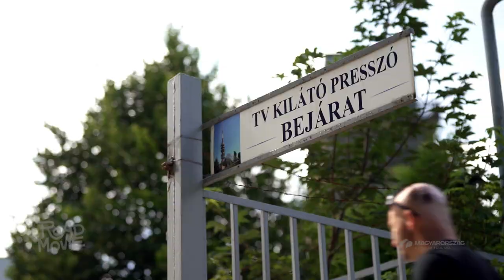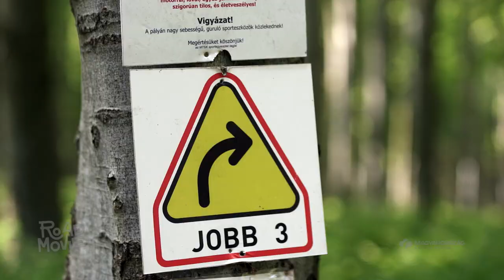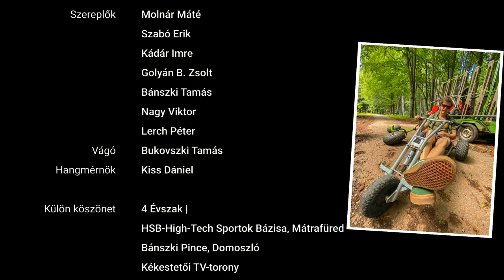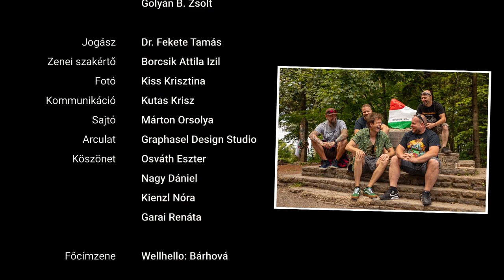ROAD – AHOL A HEGYEKET LÁTOD – ROAD MOVIE GUIDE TILLÁVAL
A ROAD MOVIE sorozat keretében a legnépszerűbb hazai előadók dalokkal és klipekkel mutatják be a számukra fontos tájakat, a ROAD MOVIE GUIDE-ban pedig a zenészek Tilla kíséretében bejárják ezeket a helyeket. A ROAD zenekarral a Mátrába kirándultunk. Bővebben

Producer: Lobenwein Norbert & Fülöp Zoltán
Szerkesztő/rendező: Könyves Dina
Műsorvezető: Till Attila
Projektvezető: Ádám Kata
Produkciós vezető: Herczeg György
Szereplők: Molnár Máté, Szabó Erik, Kádár Imre, Golyán B. Zsolt, Bánszki Tamás, Nagy Viktor, Lerch Péter
Vágó: Bukovszki Tamás
Hangutómunka: Kiss Dániel
Külön köszönet: 4 Évszak |HSB-High-Tech Sportok Bázisa Mátrafüred, Bánszki Pince, Domoszló, Kékestetői TV-torony